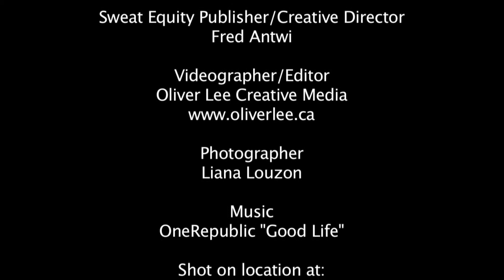Sweat Equity Harley Cover Shoot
Sweat Equity Harley Shoot